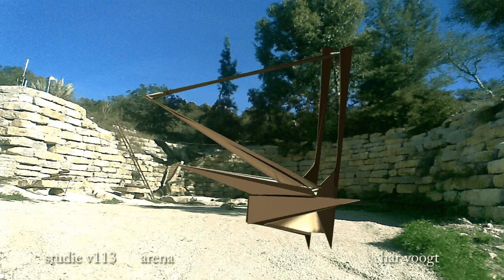arena studie v113 05